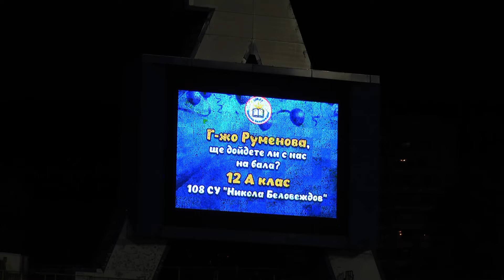За учителя с любов!